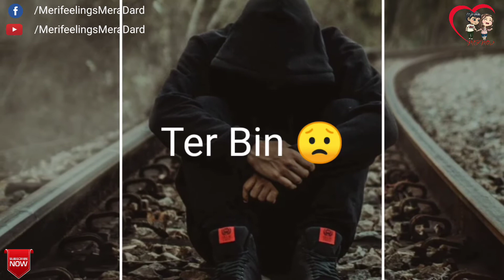Pal Pal Song WhatsApp Status | Ahmad Saad | New Song Pal Pal Status | Love Status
Video link :-

https://

Song lyrics :-
Pal Pal Tha Tere Saath Guzara
Is Jag Mein Tu Hi Tha Humara
Har Lamha Tujhe Jeete The Yara

Yaad Teri Bas Yaad Hain
Gam Ter Bin Tadpate Hain

Aye Mere Humsafar Ho Gaye Kyu Door
Chhod Ke Kyu Gaye Humko Yun Mazboor

Tu Nahi Jo Saath Mere
Zindagi Hai Rooth Gayi
Jaane Se Tere Saari Khushiyan
Saari Ummeede Toot Gayi

Seh Paaein Na Ye Gam Tera
Dil Huya Hai Choor

Jeene Ki Meri Tu Hi Wajah Hai
Tu Hi Mera Aasra
Jaan Se Jyaada Chaha Tha Tumko
Chaahte Rahenge Sada

Mil Paaye Na Jo Tu Humein
To Maut Hi Hai Manzoor

Sathiyaa Sathiya Sathiya…

♫ Song : Pal Pal
♫ Singer : Ahmad Shaad Safwi
♫ Lyrics : Ajay Nagarkoti & Farhaan KN
♫ Music Label: T-Series